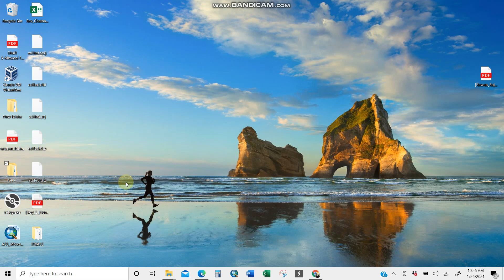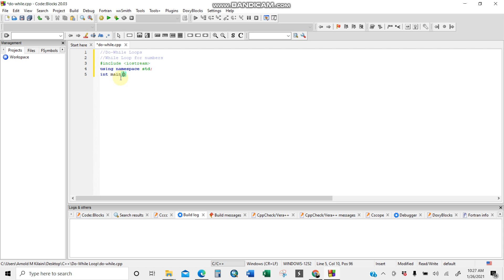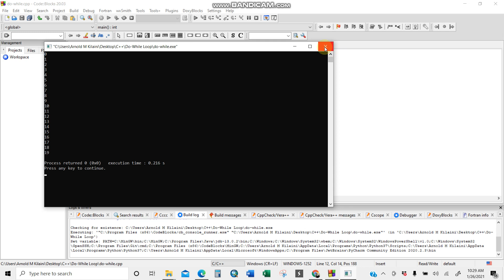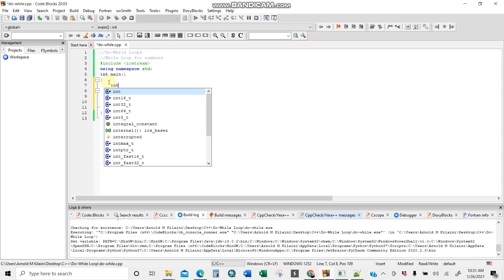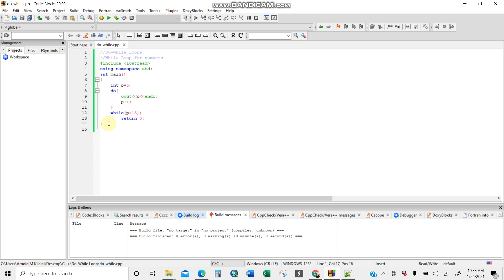C++ Code blocks- Do While Loops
Do-While Loops for C++